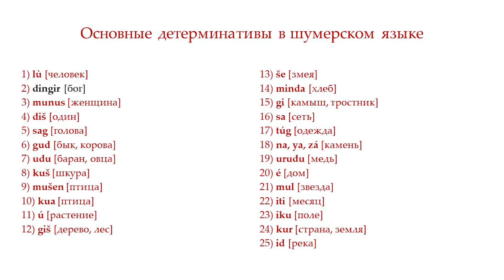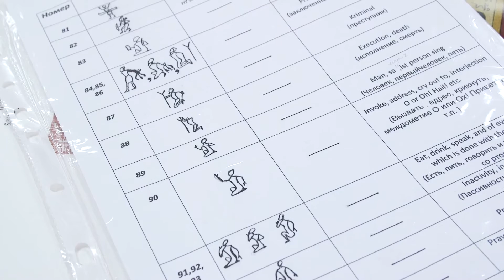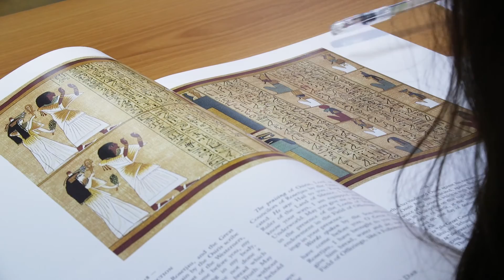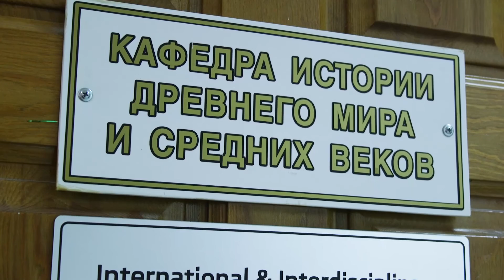Постдок ТюмГУ Сергей Григоришин изучает древние письмена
Изучить египетский, шумерский и древнееврейский языки теперь можно в ТюмГУ в рамках восточного семинара, который проводит постдок Сергей Григоришин.